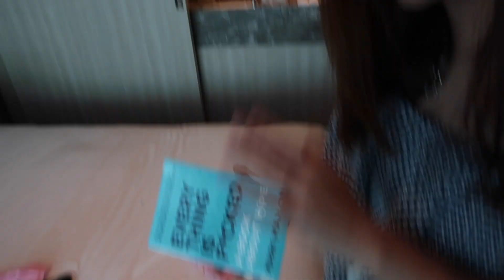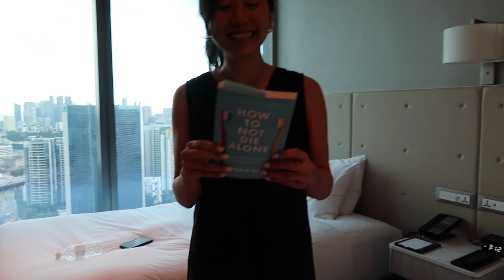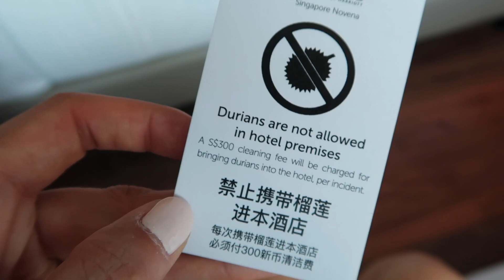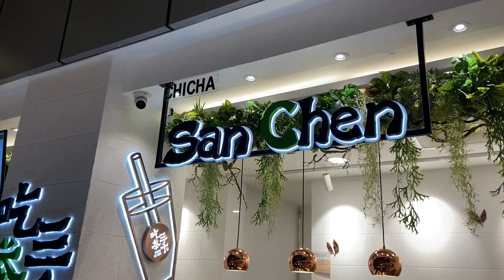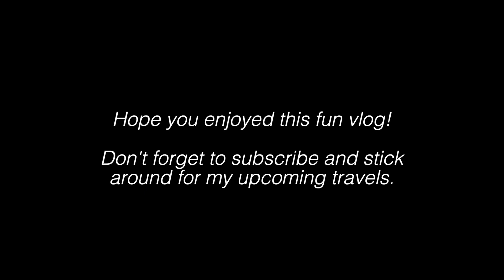Doing a free Staycation at Marriott Novena Singapore | vlog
I had a free stay as part of being a Marriott Bonvoy member! During my days off, I took this past weekend to work on a few projects while being away from home.

Like this travel content?